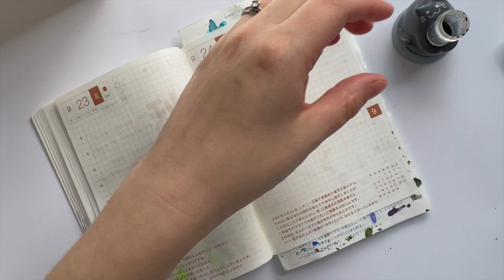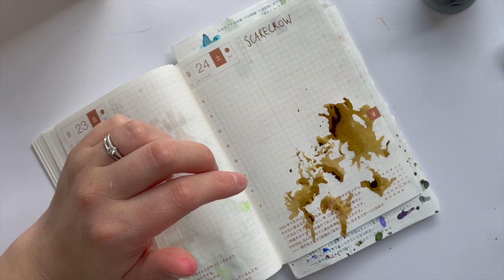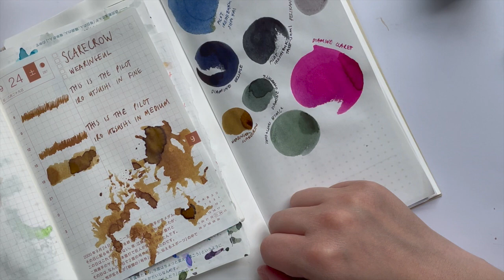30inks30days November 2023 Day 9 - Wearingeul Scarecrow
I really want to make some kind of Wizard of Oz pun, but I'm coming up empty. I googled Wizard of Oz jokes and liked this one the best:

TIN MAN: u see me as just a mound of tin
DOROTHY: No! I see a person. It's why I gave u a name
T: u did? What
D: uh
T: Say it

For 10% at Atlas Stationers, use my code PAUSEWITHAPEN